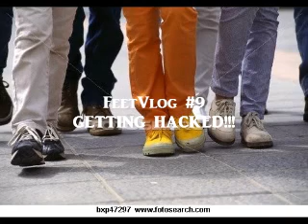FeetVlog #9 GETTING HACKED!!!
My youtube friend Aeromano got hacked!!! I'm sick of youtube not getting the job done on problems like this. Aeromano's OTHER CHANNEL